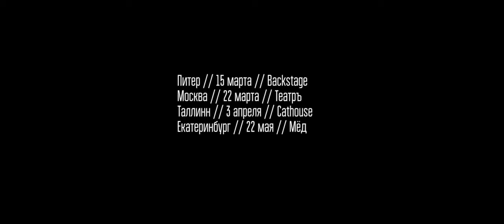Русский рэп Billy Milligan Левиафан